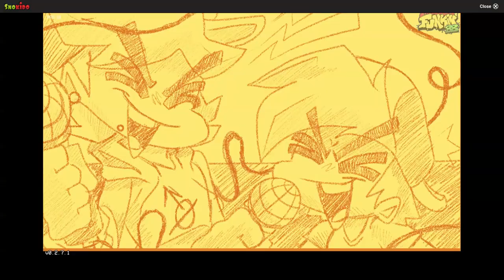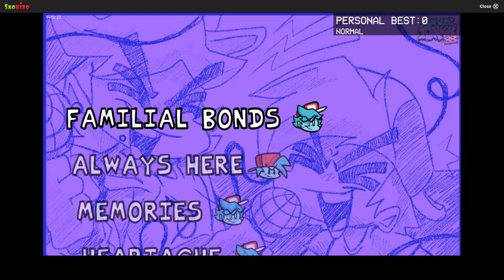I have been an idiot when i made these videos | FNF Mod Madness #21- Big Bro